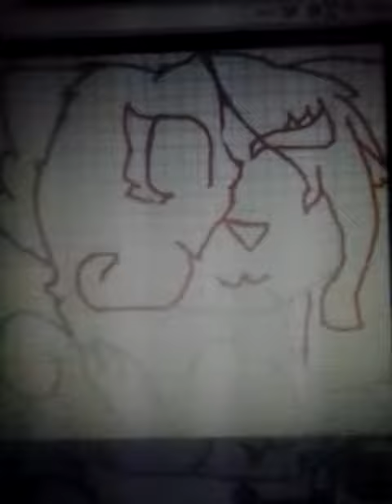Gift for: Dzsenet Hungary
Fissza fordìtottam a rajzot igy mutatja végre a rajzaimat sok szerettemtel dzsenet hungary nak :3